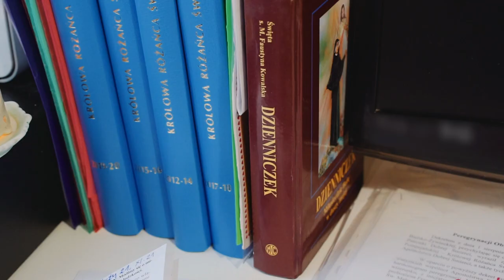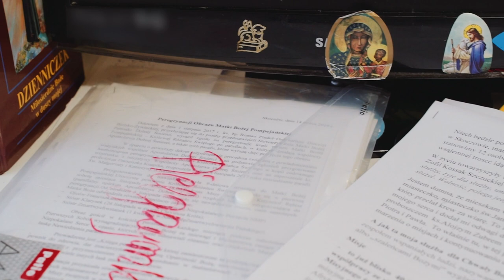Lidia Wajdzik - Nagroda św. Maksymiliana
Lidia Wajdzik – diecezjalna zelatorka Apostolstwa Dobrej Śmierci, propagatorka misji i inicjatorka nowenny pompejańskiej na Śląsku Cieszyńskim i w Polsce – została laureatką „Nagrody św. Maksymiliana Marii Kolbego” w diecezji bielsko-żywieckiej. Po raz szósty biskup Roman Pindel wręczył kopię figurki „Matki Bożej zza drutów” z Centrum św. Maksymiliana w Harmężach, będącą nagrodą za wybitną działalność ewangelizacyjną i apostolską. Gala wręczenia nagrody odbyła się w formie wirtualnej – w postaci wydarzenia zaaranżowanego 16 stycznia 2022 r. w mediach społecznościowych.